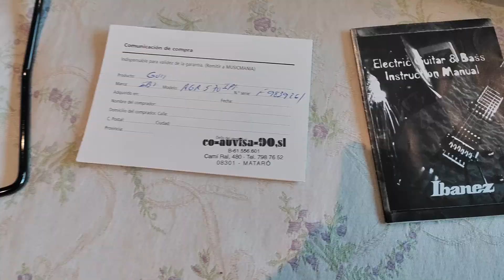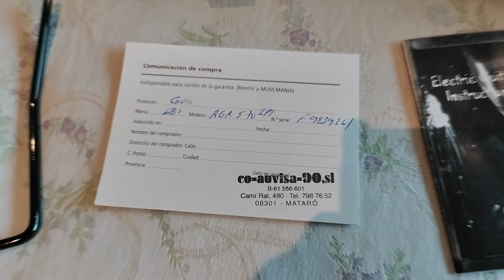(SOLD) 1998 Ibanez RGR570 Iron Pewter